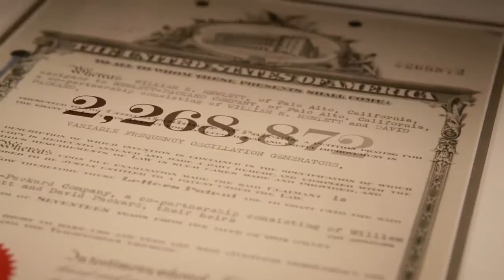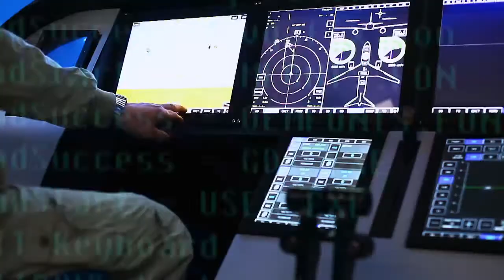KEYSIGHT--The Torch Has Been Passed